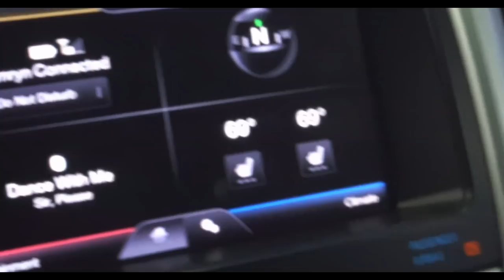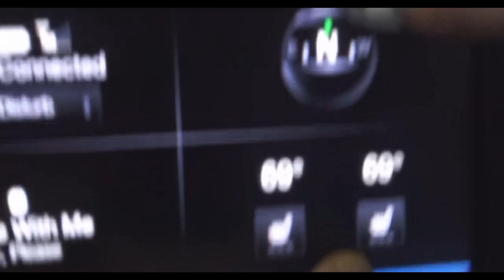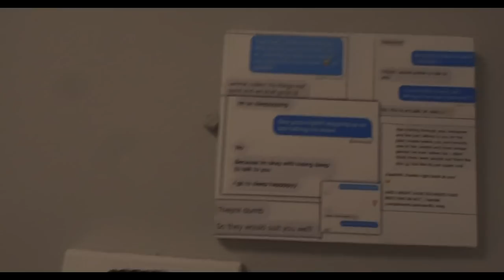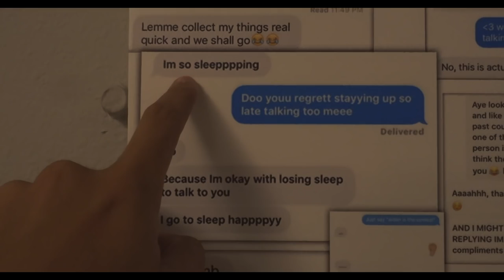We Were on TV for What We Did.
Just some of my favorite moments from the past month.

Colby Hall
Liz Cushing
Justin
Matin Ucar
Nikao Hill
Spence
Sam Harrington
Eden McNeil
Braedon Walters